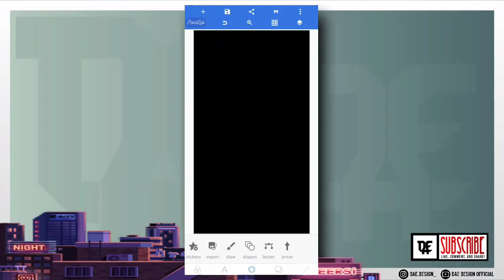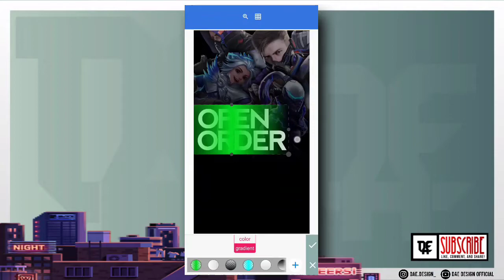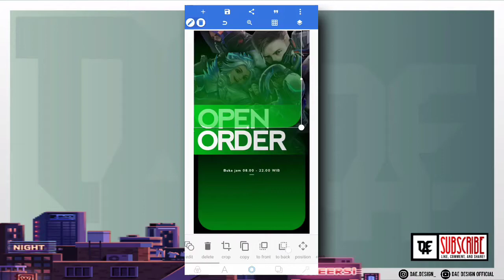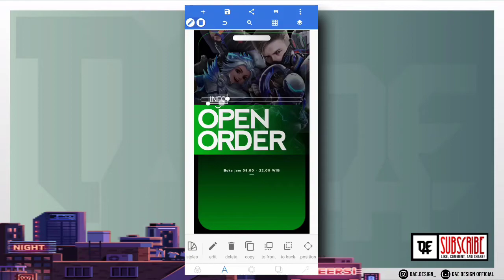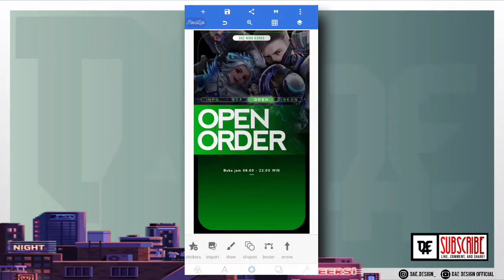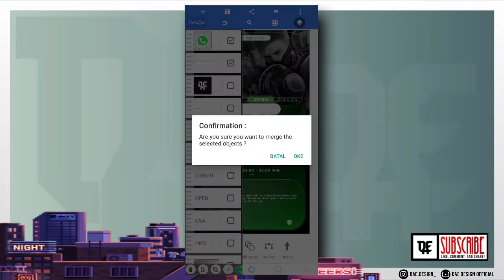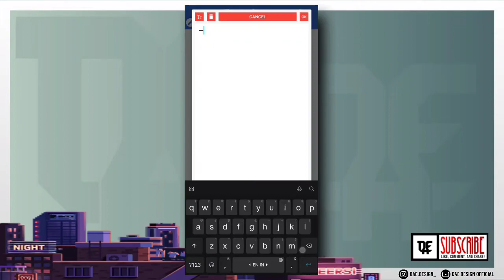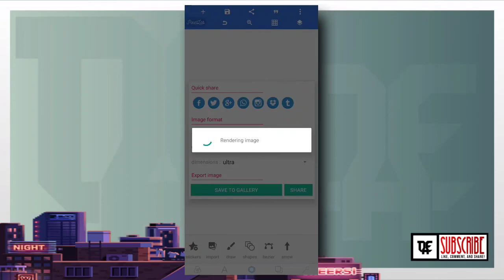Cara Membuat Pamflet Story Post Open Order Game Olshop ala Web Esports | Pixellab Tutorial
Hello Guys! Selamat datang di DAE Design Official 😇

Di video ini, kita akan membuat sertifikat Turnamen freefire.

Bagaimana cara membuatnya? Mudah atau tidak? Akan terjawab jika kalian simak videonya sampai habis.

❗PLP yg sudah kalian download, file PLP tersebut masih berbentuk ZIP. Jadi kalian harus meng-Ekstrak file-nya terlebih dahulu memakai apk ZAarchiver. Untuk Password ekstraknya  silahkan simak videonya sampai habis.

Temukan Password in (i) Card – Berupa Huruf/Angka
· Contoh Password ↓
Muncul Pertama : D1
Muncul Kedua : A3

Gabungkan ke 4 Angka & Huruf tersebut : D1A3
⛔ Diharapkan tidak membagikan Password / Waktu pw muncul di Kolom Komen! - Hargai Usaha Saya (Pembuat) + Hargailah usaha dirimu yg menemukan!
Smg bermanfaat –
Req next content? Comment now!